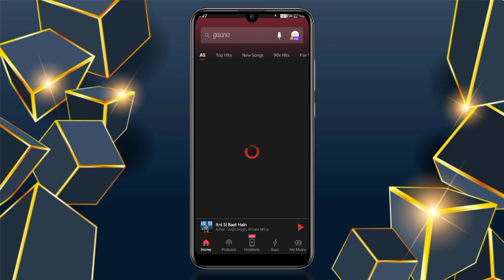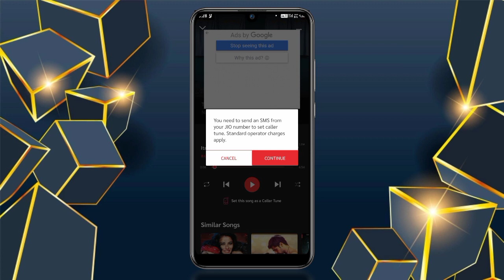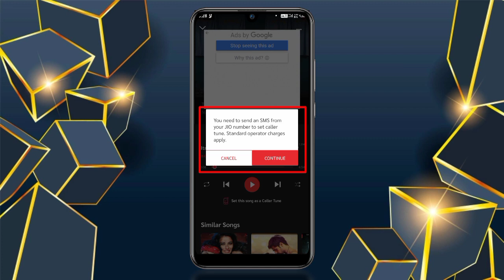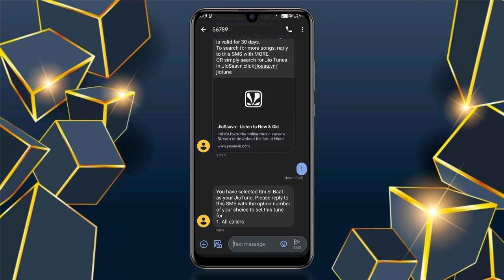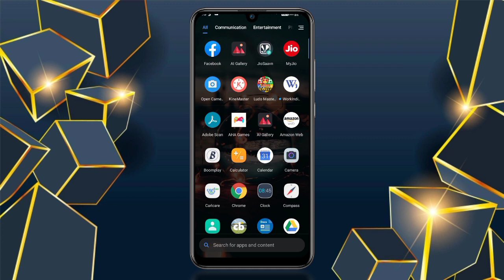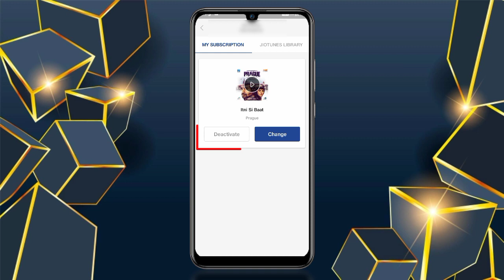Jio Tune Ko Beech Mein Se Kaise Lagaye | How To Set Jio Tune Free In Hindi | Technical All Indian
Hello dosto kaise app sbhi jaise ki sab badhiya honge.. 👍to me lekar aa gya hu ek aur nayi video 😜🤘👌

ABOUT THIS VIDEO √° GUYS AAJ KI ISS VIDEO ME. MEIN AAPKO BTAUNGA KI AAP JIO TUNE KO FREE MEIN AUR SAATH APNI MANPASAND JAGAH SE KAISE LAGA SAKTE HAI.. 👍😎👌

To Jldi Se VIDEO ko LIKE👍Kardo
COMMENT💬me btao video kaise lagi koi problem ho to wo bhi bta skte.. Ho
SHARE👬KARO APNE DOSTO KE SAATH

Jio Ko Apni Pasand ki jagah se kaise lagaye

Me milta hu agli video me tab tak ke liye..
         ByyyyyYyy